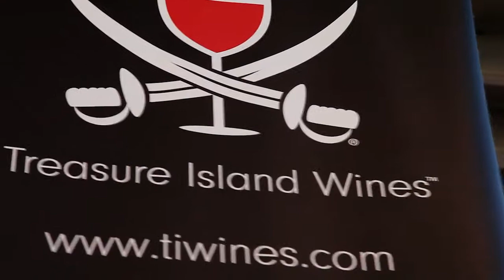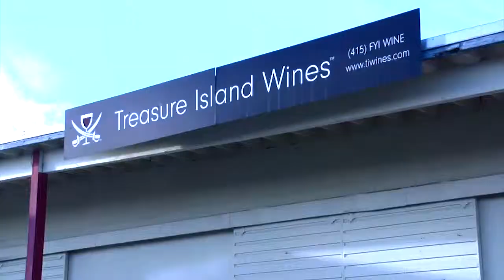California Keg Wine Works & Urban-Vino Interview Treasure Island Winemaker, Jim Mirowski!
Treasure Island Wines® is a serious urban winery dedicated to making and bottling affordable luxury artisan wines just five minutes from downtown San Francisco.  Jena Domingue, Urban-Vino.com and Adrienne Brawley, californiakegwineworks.com sit down with Treasure Island Wine's Jim Mirowski to learn about this unique artisan winery!